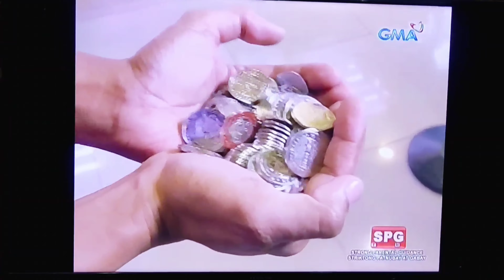i-KMJS NA YAN -AMUSEMENT VIN TV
KMJS

video use
KMJS

i-KMJSnayan